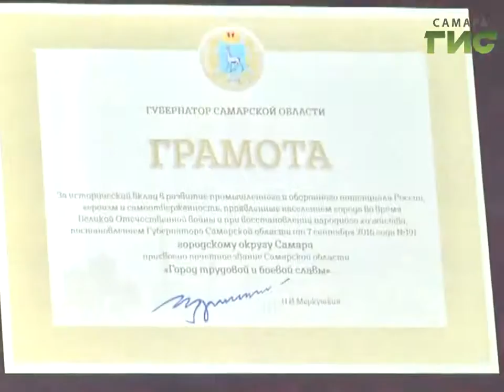Депутаты думы г.о. Самара обсудили вопросы патриотического воспитания молодежи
Научно-исследовательские работы на тему истории Отечества и родного края создадут самарские школьники. В городе пройдут традиционные  патриотические чтения имени маршала Александра Василевского. Об этом объявили на заседании координационного совета в городской думе. Также подвели итоги патриотической работы за весь год.